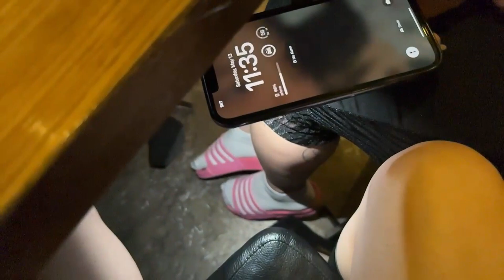Yujin showing her gift from JASON!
Follow JasonTheWeenie on Twitch here: Twitch.tv/jasontheweenie